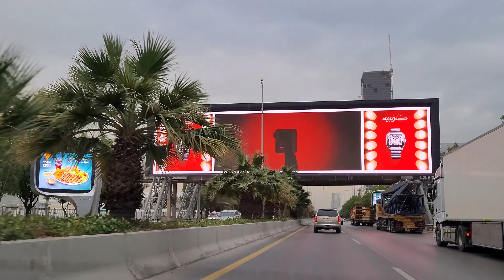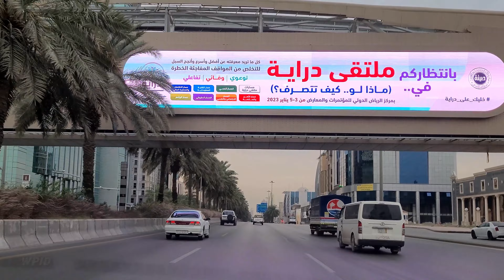Driving Around from Al Sahafah to Al Hair Parks & Lakes Park (Riyadh Season Podcast)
I really hope that you all enjoy my channel

⚠️ Do not copy, reproduce, rebroadcast, reupload, or distribute any of the content of my copyrighted videos are prohibited
Videography by WPid (Walking Path id)